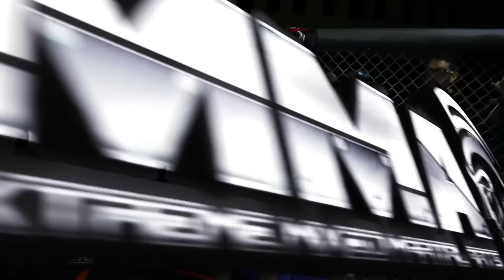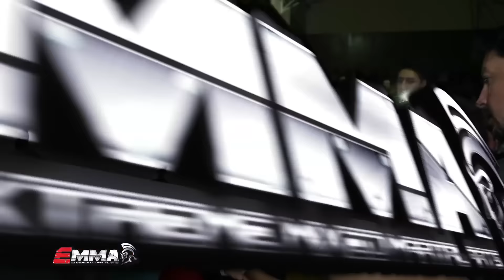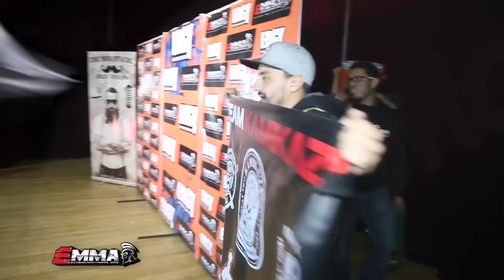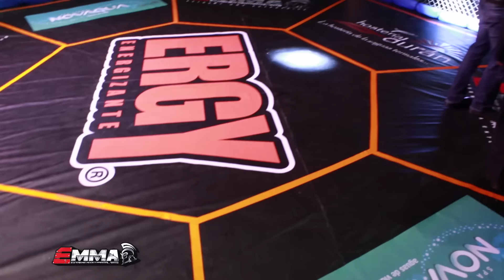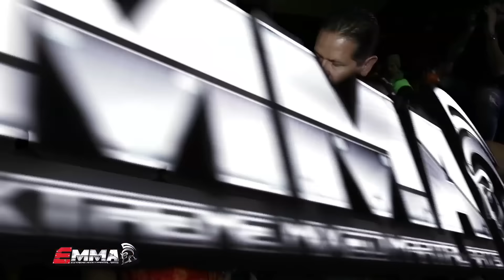EMMA 9 - "CUENCA 03 DE DICIEMBRE"